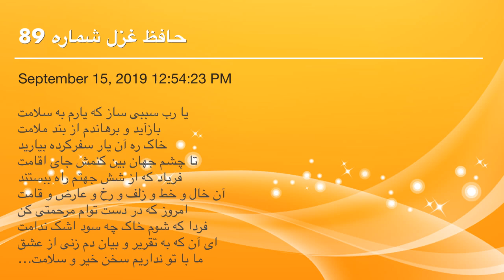حافظ غزل شماره 89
یا رب سببی ساز که یارم به سلامت
بازآید و برهاندم از بند ملامت
خاک ره آن یار سفرکرده بیارید
تا چشم جهان بین کنمش جای اقامت
فریاد که از شش جهتم راه ببستند
آن خال و خط و زلف و رخ و عارض و قامت
امروز که در دست توام مرحمتی کن
فردا که شوم خاک چه سود اشک ندامت
ای آن که به تقریر و بیان دم زنی از عشق
ما با تو نداریم سخن خیر و سلامت
درویش مکن ناله ز شمشیر احبا
کاین طایفه از کشته ستانند غرامت
در خرقه زن آتش که خم ابروی ساقی
بر می شکند گوشه محراب امامت
حاشا که من از جور و جفای تو بنالم
بیداد لطیفان همه لطف است و کرامت
کوته نکند بحث سر زلف تو حافظ
پیوسته شد این سلسله تا روز قیامت

- حافظ - غزلیات - غزل شماره ۸۹ - یا رب سببی ساز که یارم به سلامت...